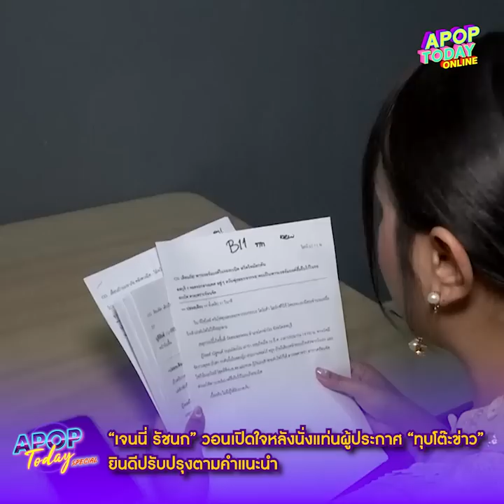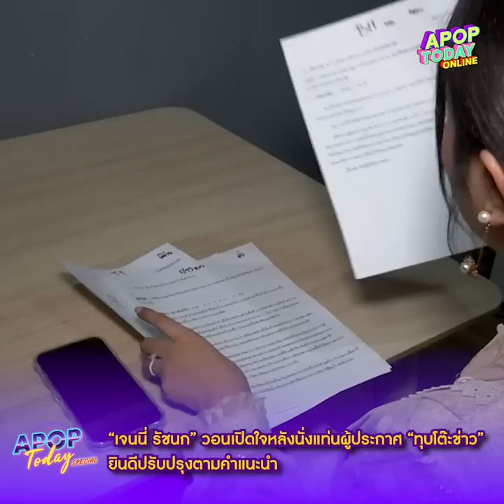“เจนนี่ รัชนก” วอนเปิดใจหลังนั่งแท่นผู้ประกาศข่าว “ทุบโต๊ะข่าว” | Apop Today online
เจนนี่รัชนก วอนเปิดใจหลังนั่งแท่นผู้ประกาศ ทุบโต๊ะข่าว ยินดีปรับปรุงตามคำแนะนำ